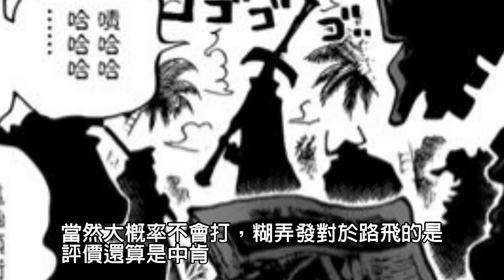最新海賊王：解析四皇對於路飛成為五皇的態度 身價15億的懸賞金水分太大了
海賊王漫畫中進入了世界會議篇章後無疑增加非常多的看點，路飛的賞金成功的漲到了15億也可以說是創造了海賊王賞金的新數目，路飛也成功的別冠以了五皇的稱號，而對於路飛這次的稱號還有賞金上漲，作為其他的四皇是怎麼看待的呢？我們逐步來分析一下吧。
看更多娛樂新聞 社會新聞 奇趣新聞 趣聞 劈腿新聞 今日新聞↓↓↓↓↓↓
最新今日新聞：
第一手娛樂新聞：
最新社會新聞：
臉紅新聞：
劈腿 新聞：
熱門頭條新聞：
發燒焦點新聞為你帶來第一手熱門 娛樂新聞，奇趣 劈腿新聞 社會新聞 頭條新聞 黨派內幕 八卦內幕 懶人包 通通會被我們記者小編第一手報導！(Hot News)
其他新聞台：蘋果動新聞 HK Apple Dail，關鍵時刻，SETN三立新聞網，東森新聞 CH51，華視電視公司，娛 樂 新 聞，我愛玩很大！